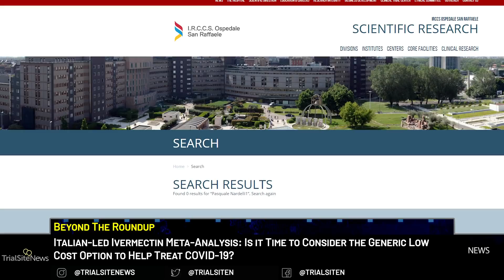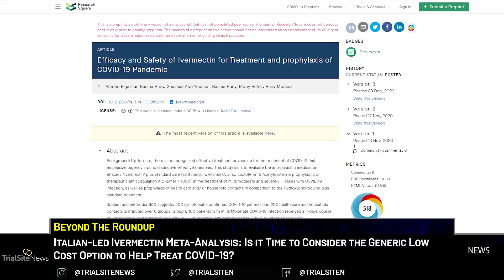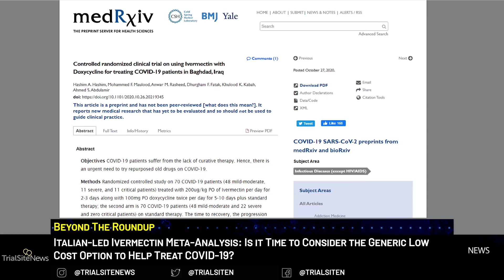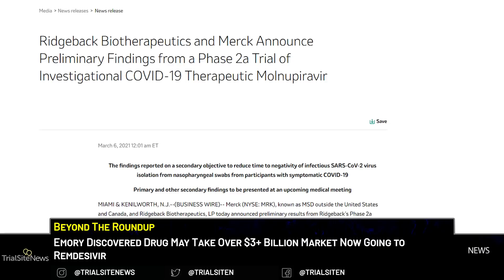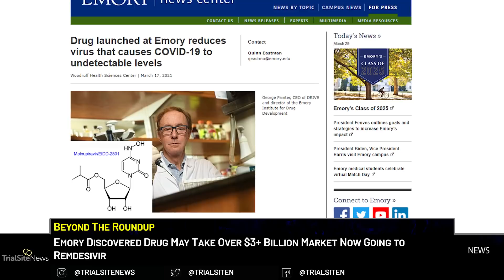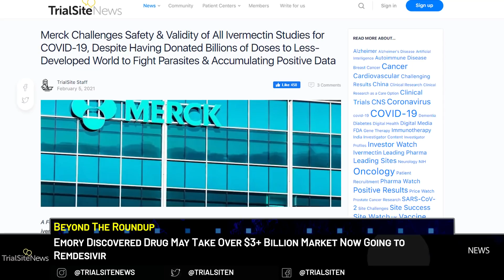Beyond The Roundup | Italian-led Ivermectin Meta-Analysis: Consider For Help Treating COVID-19?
Article 1:
Italian-led Ivermectin Meta-Analysis: Is it Time to Consider the Generic Low Cost Option to Help Treat COVID-19?
A group of six critical care physicians and researchers, four of who are affiliated with IRCCS (IRCCS Ospedale San Raffaele) San Raffaele Scientific Institute in Milan, Italy, recently conducted a meta-analysis looking into ivermectin and along the way asking a highly uncomfortable question as to whether suspect claims about safety for commonly available drugs in fact are driven by a deep-seated, intensive fear of failure among the scientific and medical community. The idea that, with tens of billions have been invested into a particular approach, anything that gets in the way could be deemed recognition of failure.

Article 2:
Emory Discovered Drug May Take Over $3+ Billion Market Now Going to Remdesivir
EIDD-2801, the Merck drug now known as Molnupiravir, can be administered orally as a pill in an outpatient setting. Now, as we have identified here at TrialSite News, The big gap drug companies have yet to fill with regards to COVID-19 is treatment at early onset of the SARS-CoV-2 virus, during the mild to moderate stage. Instead, what most commonly happens today, is folks diagnosed positive are often simply sent home most of the time with no treatment.